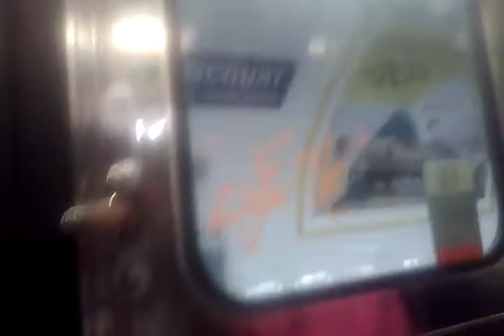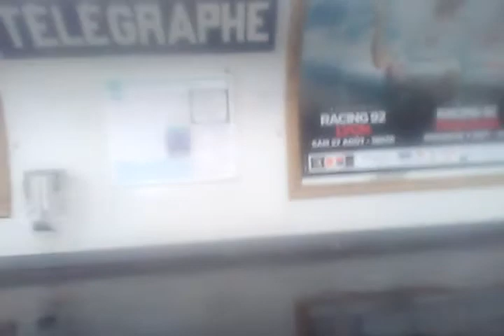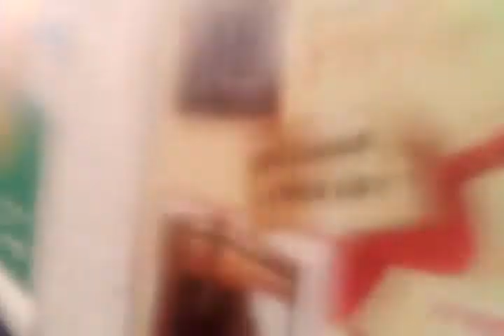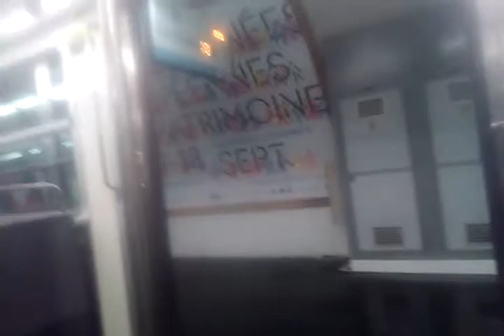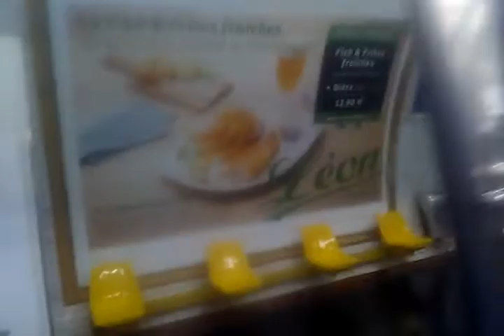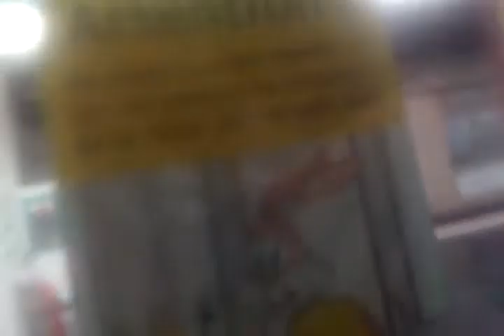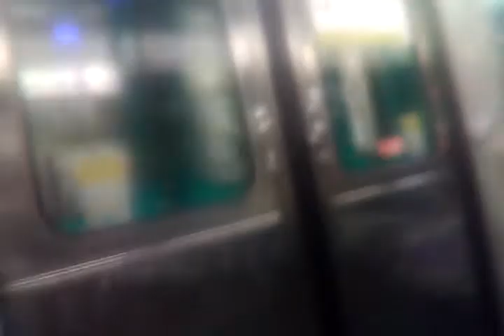Archives 2016 Métro 🚉 Ligne 3 + 11 + 3bis MF67 021G + 142 et MP59 6080 De République à Gallieni